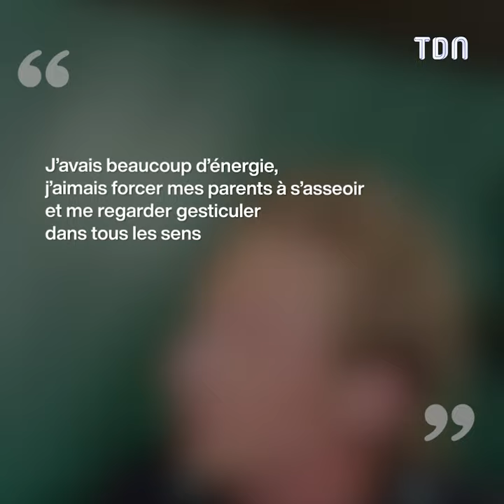Jeremy Allen White : La nouvelle coqueluche d’Hollywood